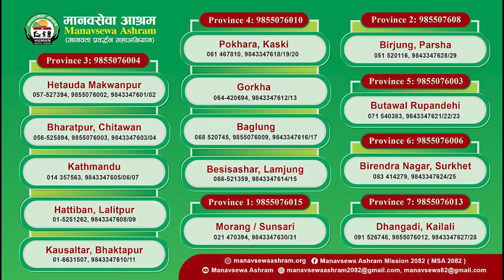"मानवसेवा आश्रम म को हुँ भन्ने थाहा नै नभएका व्यक्तिहरुको सेवामा समर्पित छ" । राता मकै र मुला साग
मानवसेवा आश्रम | Manavsewa Ashram
(Human Service Ashram)
Head Office: Hetauda Makwanpur
Our Branches
1) Bharatpur-10, Chitawan (Bypass Road) : 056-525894, 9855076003
2) Samahkhusi Kathmandu : 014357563, 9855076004, 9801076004
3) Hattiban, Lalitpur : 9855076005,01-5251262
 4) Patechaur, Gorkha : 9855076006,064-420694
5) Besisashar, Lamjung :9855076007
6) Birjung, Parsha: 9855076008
7) Baglung Bazar, Baglung: 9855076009
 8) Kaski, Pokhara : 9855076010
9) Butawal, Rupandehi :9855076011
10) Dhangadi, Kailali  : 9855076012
11) Birendra Nagar, Surkhet : 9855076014/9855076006

सहयोगको लागि :
ग्लोबल आईएमई बैंक, कमलादी, काठमाण्डौ
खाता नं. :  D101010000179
Filmed by: Jamir shrestha

"Obviously nobody lives on the streets by choice. So at a time when there are voices being raised for animal rights, we have to wonder why homeless people are still largely ignored. There are many who actively advocate a quality life for animals but those unfortunate ones who live on the streets seem to slip many priority lists. Surely, they deserve to live with dignity too," Ramjee Adhikari, Founder Chairperson, Manavsewa Ashram

Realizing the growing public faith and people's involvement towards positive thoughts, creativity ,humanity, social outlook and the formation of self dependent ,flourishing and honorable society due to different awareness movement held in association with superb live; eternal thought ( The Real life making movement) in Makwanpur district. "Human service Home." has been formed with the feeling that concerned with development of positive thought into innovative noticeable human service deeds. That is today's needs to offer proper food and protection to the elderly, disabled- mentally dispute people living poor/tough life on the street of Hetauda Municipality. Hetauda holds unique location in the modernization of Nepal but there are many things to be improved to serve up the mentally challenged people who are living on the street around Municipality is utmost necessary to take up an immediate initiation in the sector of humanity. Therefore our notice has been drawn to establishment of human service home.